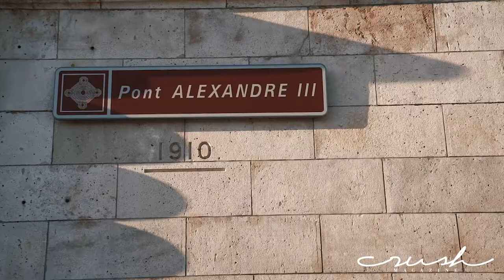JEAN-ROCH X CRUSH MAGAZINE BY FRANCOIS LE PRAT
Découvrez le clip officiel du shooting photo de JEAN-ROCH pour CRUSH MAGAZINE